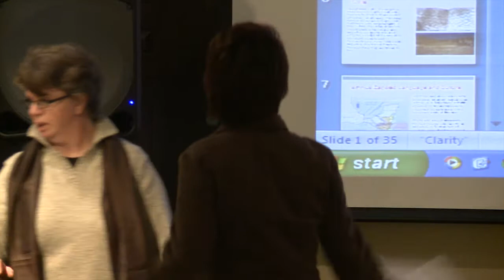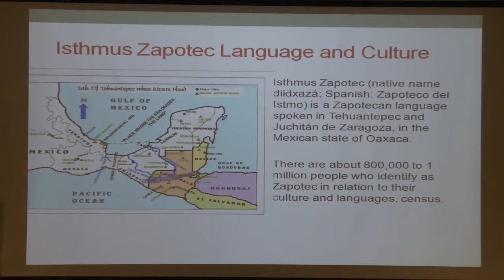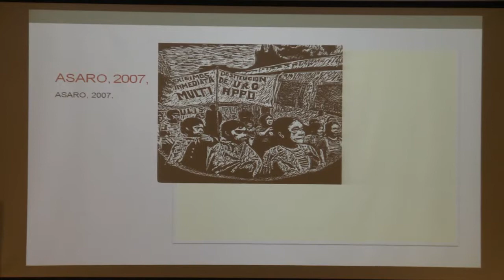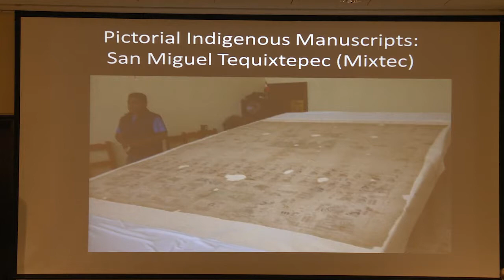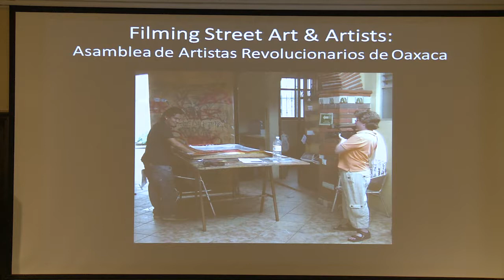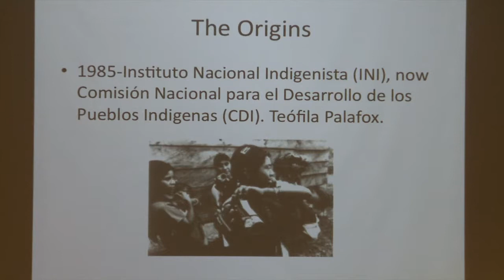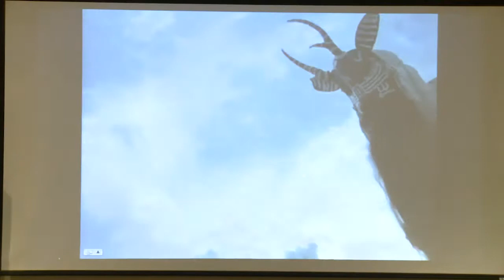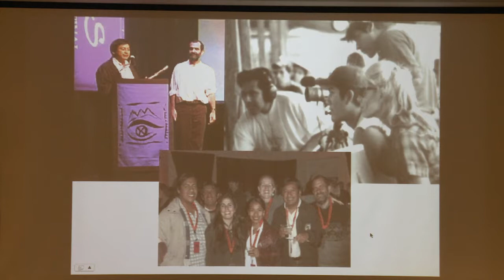Panel: History, Culture and Recent Artistic & Social Developments in Oaxaca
In conjunction with the exhibition Pinceladas en el Insomnio (Insomnolent Brushstrokes) by Rolando Rojas three UO faculty present on the history, culture and recent artistic & social developments in Oaxaca.

"Oaxaca, the Arts, and Education"

Stephanie Wood, Director of Wired Humanities Projects

This brief presentation will share examples of the ways in which schoolteachers, with underwriting from the US National Endowment for the Humanities (NEH), are introduced to the arts in Oaxaca as a way of bolstering multicultural content in their U.S. classrooms. NEH summer institutes allow for close study of wood carvings, ceramics, textiles, paintings on fig-bark paper, and street art -- artistic media that can be both contemporary and rooted in a rich and complex cultural heritage.

"Isthmus Zapotec Culture and Aesthetics: Links to Contemporary Graphic Arts in Oaxaca"

Lynn Stephen, Professor of Anthropology

This presentation will describe important cultural and historical elements of Zapotec Isthmus culture and reflect on how these relate to trends in contemporary graphic art among youth in Oaxaca. We will analyze color, design, and important elements of several examples of contemporary stencil and graphic art from the youth collective ASARO in Oaxaca city.

"Indigenous' Lens: Media Development and Self-Representation in Oaxaca"

Gabriela Martinez, Associate Professor of Journalism and Communication
This presentation will focus on the development of indigenous media collectives, addressing issues of self-representation, cultural preservation through documentary video work, and the dissemination of indigenous views encased in media cultural products. We will analyze the work of Oaxaca's media collective Ojo de Agua.